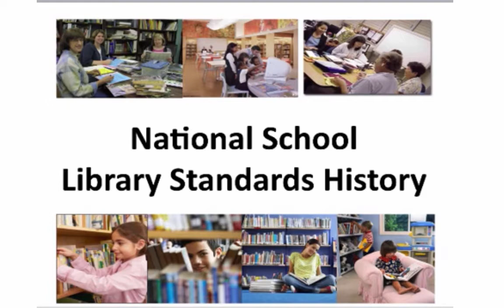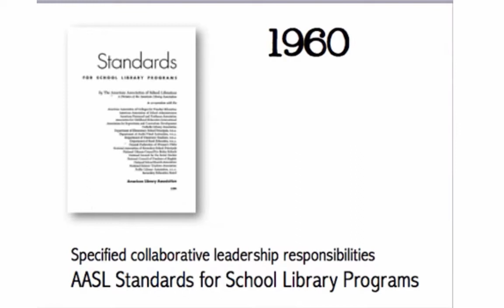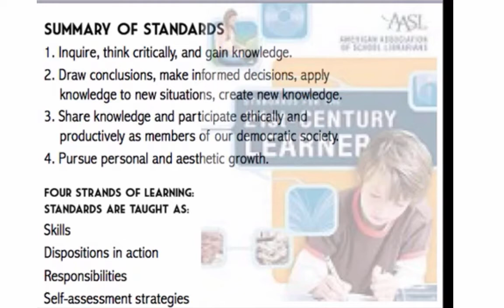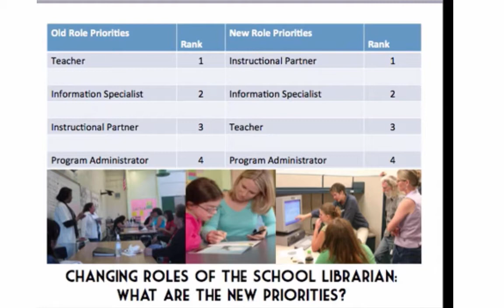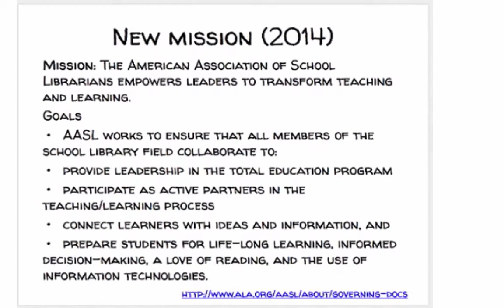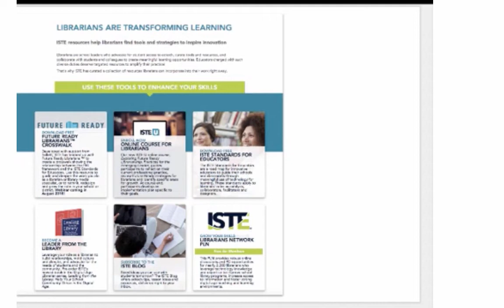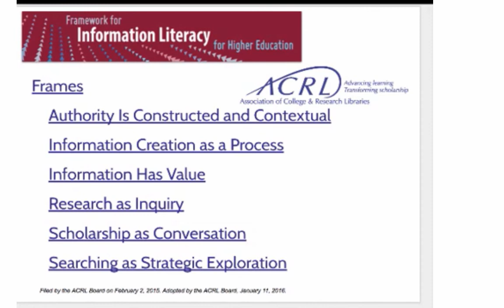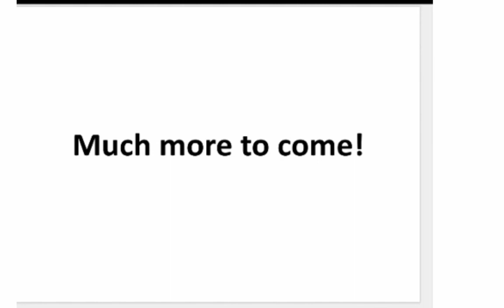Week 1: School Library Standards History